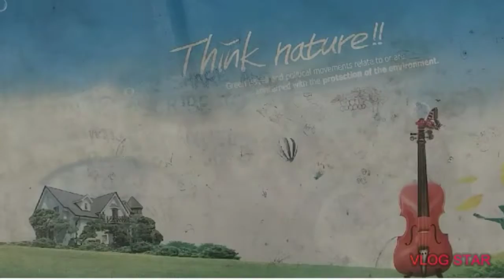Homemade long tassle earring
Things required
1. silk thread
2. plier
3. Hook
4. I-pin
5. Fevicryl